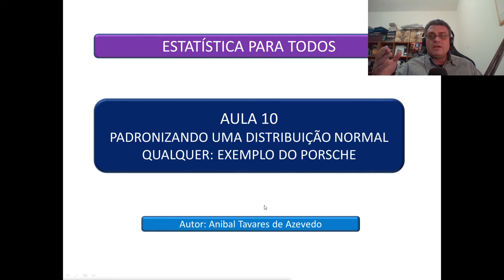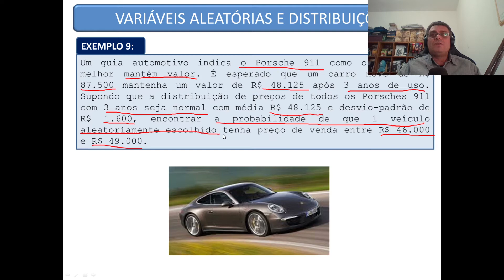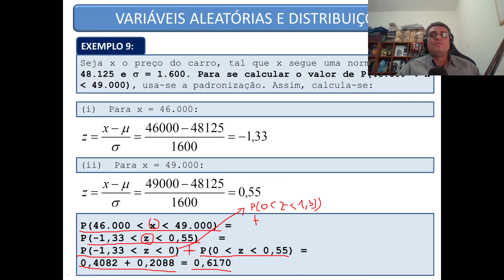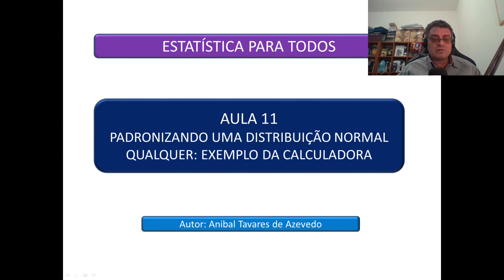Projeto Estatística para todos - Semana 09 - Aula 10: Aplicação da normal: Exemplo do Porsche